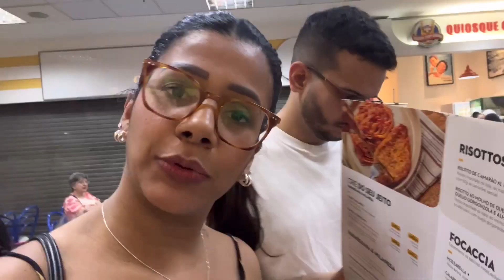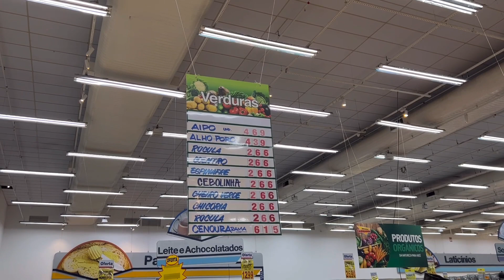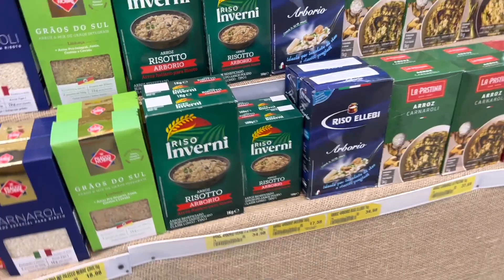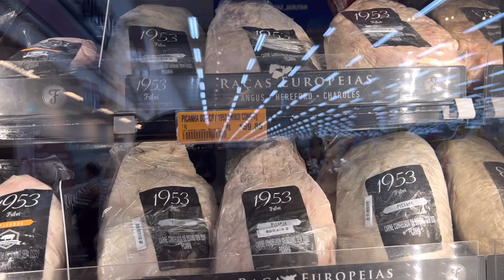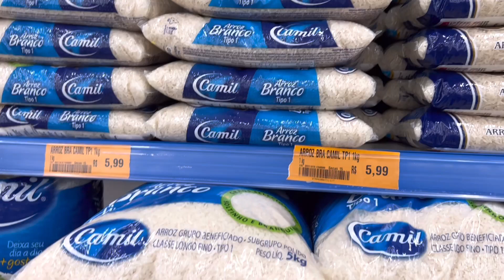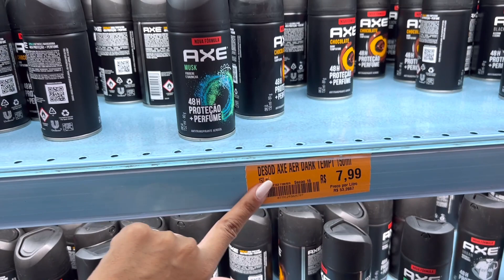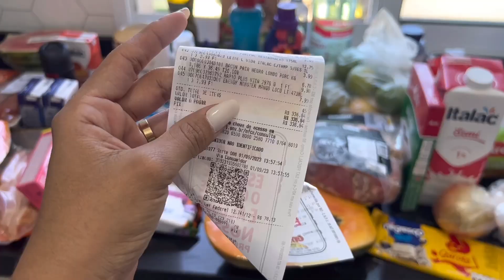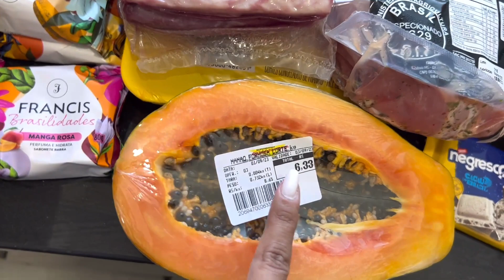COMPRAS DO MÊS NO GUANABARA DA BARRA DA TIJUCA | O MAIOR MERCADO QUE EU JÁ FUI NA VIDA | AMANDA ELIS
Quer ser nosso parceiro aqui no canal, entra em contato com a gente!

MEUS EQUIPAMENTOS E UTENSÍLIOS
MINI VENTILADOR
SABONETE PELE OLEOSA
KIT CALCINHAS TRIFIL
PRANCHA TAIFF
ESCRIVANINHA NOVA
DESODORANTE PERSPIREX
CUBA TUBRAX
TORNEIRA GOURMET TUBRAX
COPO TÉRMICO STANLEY
SUPORTE PARA CELULAR
FONE DE OUVIDO JBL
CHURRASQUEIRA PARRILA
ESCOVA SECADORA
ASPIRADOR DE PÓ VERTICAL PHILCO
MINI LIQUIDIFICADOR CADENCE
COOKTOP CONSUL 5 BOCAS
FORNO DE EMBUTIR BRASTEMP
TORNEIRA GOURMET DA VARANDA
PURIFICADOR DE ÁGUA PARA EMBUTIR